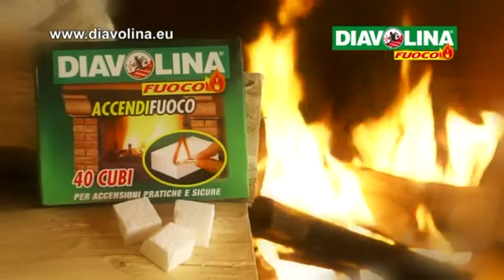Spot Diavolina 4